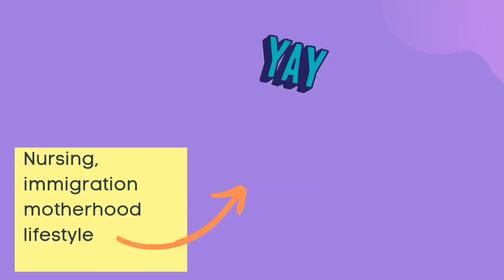Ways to get a USA Greencard/ Immigration Visa